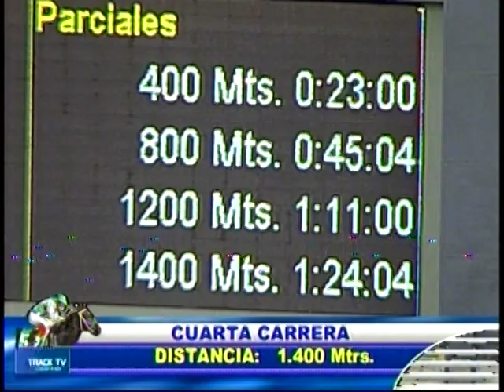🔅 Carrera Común 2009 SALVATORE WIN 🔅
Salvatore Win salió desde el vamos a pelear la punta, asi se mantuvo peleando la delantera, al final venció de manera cómoda, hubo 2 reclamos en su contra que no prosperaron, Salvatore Win presentado por Antonio "NINO" Catanese y conducido por Iván Pimentel para el Stud 7 C.